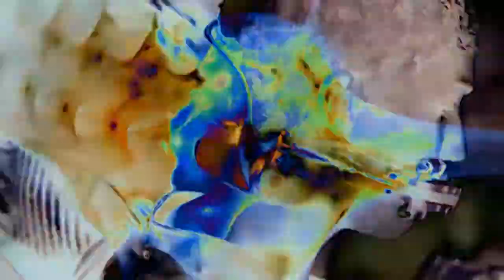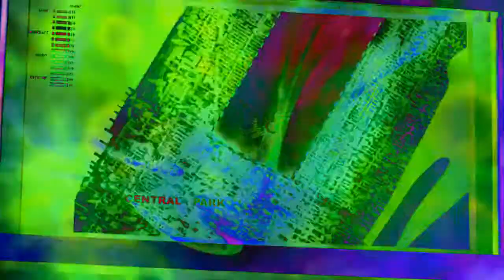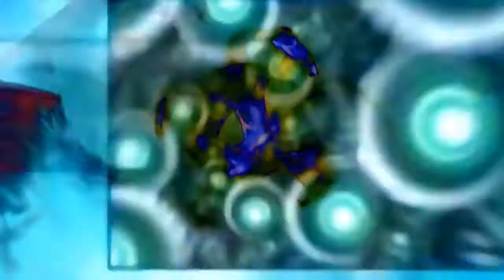DJ SoNiC (Green Eye Pro) 2013.03.01 - Freakwent Flyer / Video Clip